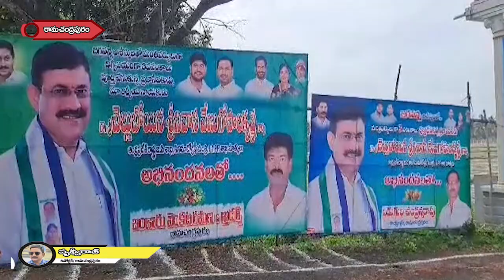రామచంద్రపురం నియోజకవర్గంలో మంత్రి వేణు, ఎంపీ బోస్ మధ్య తారాస్థాయికి వర్గ పోరు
డాక్టర్ బి.ఆర్ అంబేద్కర్ కోనసీమ జిల్లా రామచంద్రపురం నియోజకవర్గంలో మంత్రి వేణు, ఎంపీ బోస్ మధ్య వర్గ పోరు తారాస్థాయికి చేరింది.